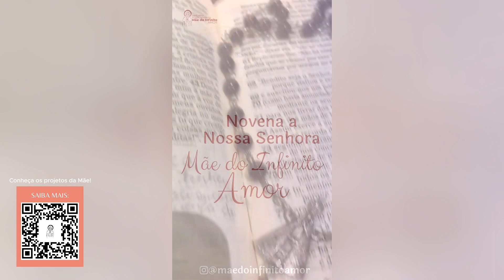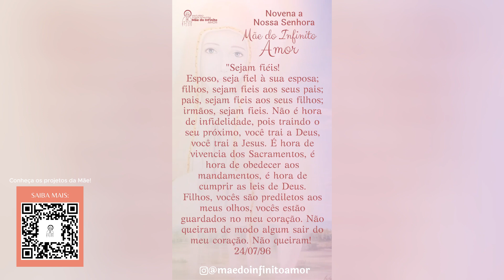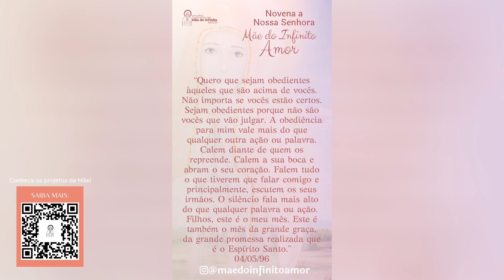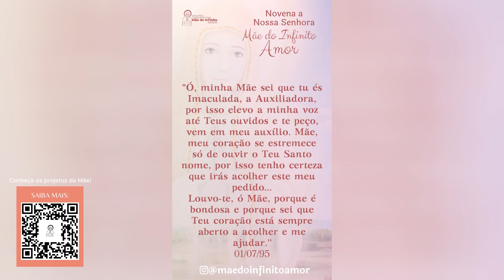NOVENA MÃE DO INFINITO AMOR - PRIMEIRO DIA - OBEDIÊNCIA